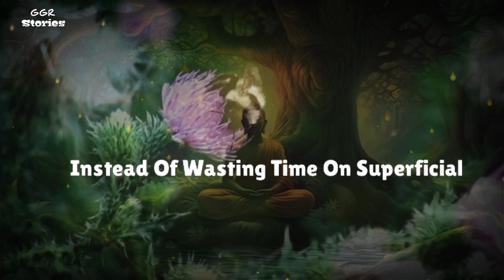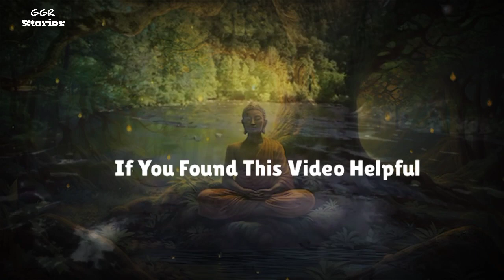Stop Wasting Time on Women - A Life Changing|Buddhist motivational video| A zen story for your life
Thanks for being with us!